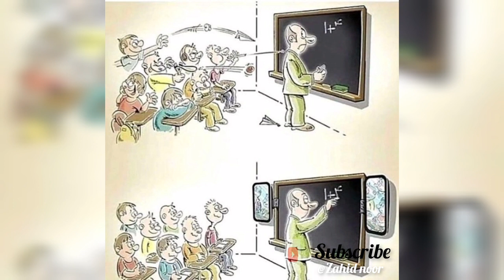deep meaning picture one picture million words |sad reality life 💔😿💔2023 zahid noor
One picture million words|deep meaning picture

deep meaning picture reality in this pictures very very very emotional _______deep meaning picture One picture million words|| 2023 emotional motivational quotes deep picture🧡❤️💛💚👍